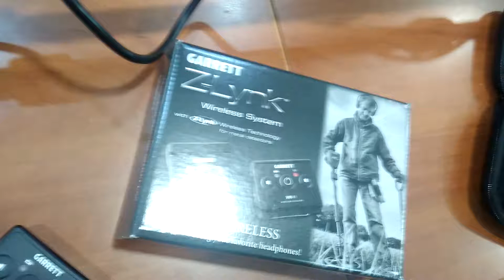Garrett Z-Lynk Безжичен модул за слушалки за металотърсач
Garrett Z-Lynk е безжичен модул за слушалки при ползване на Пулс индукционни или VLF металотърсачи. Неговата технология е 6 пъти по-бърза от безжичната връзка на Bluetooth и осигурява само 17 милисекунди закъснение.
При работа с металотърсачи които имат звуков праг тази скорост на аудио връзката се усеща веднага и способства за по-ефективната работа с металотърсач.